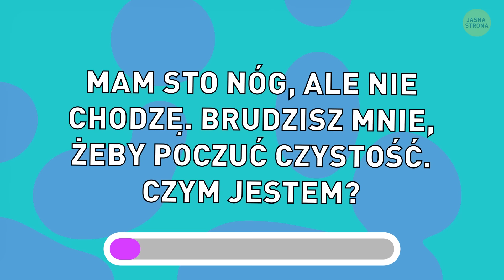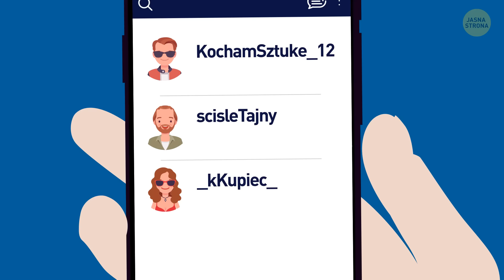20 zagadek, z którymi trudności będzie miał nawet absolwent Harvardu